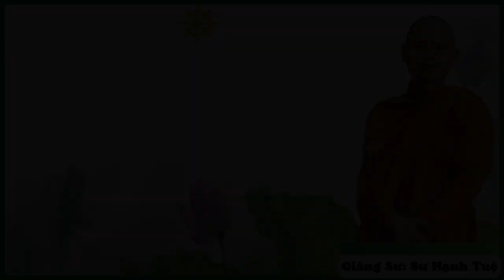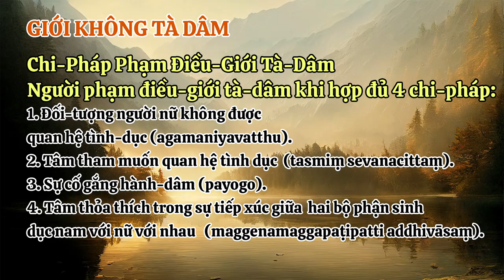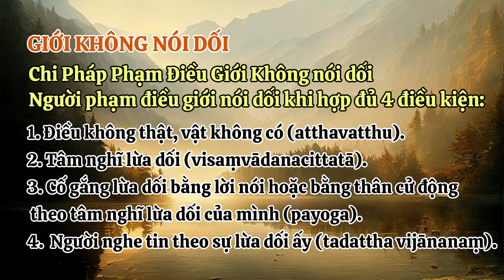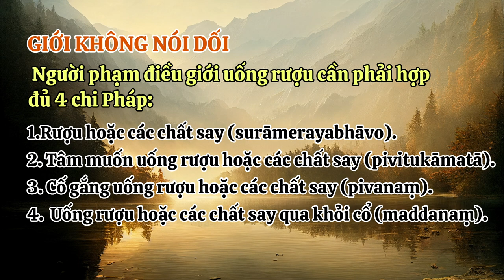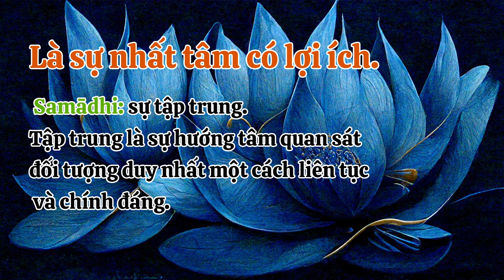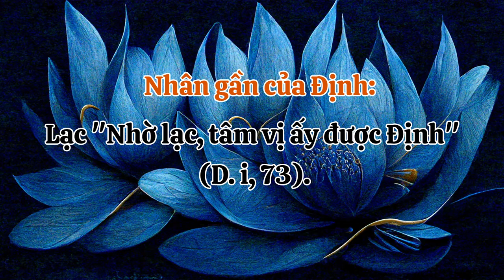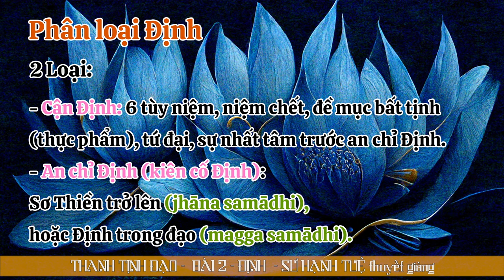Thanh Tịnh Đạo - 01.Giới (tt) + 02.Định | Sư Hạnh Tuệ | 20/10/2022